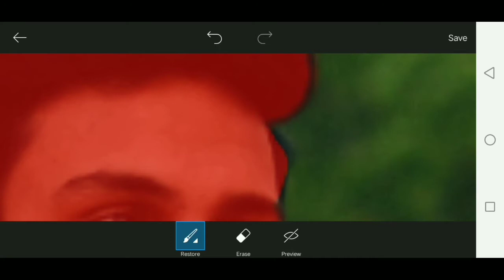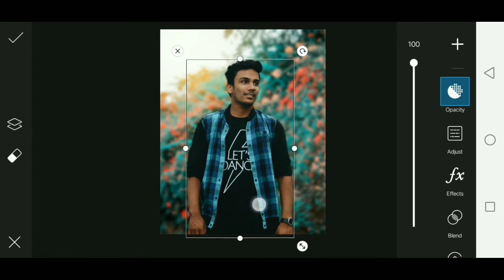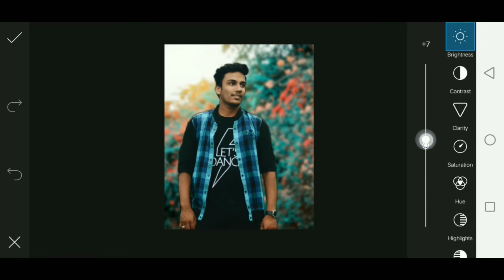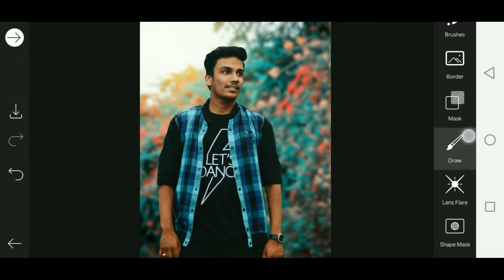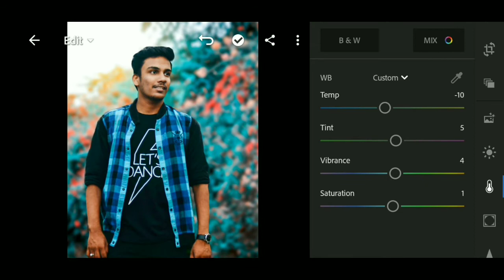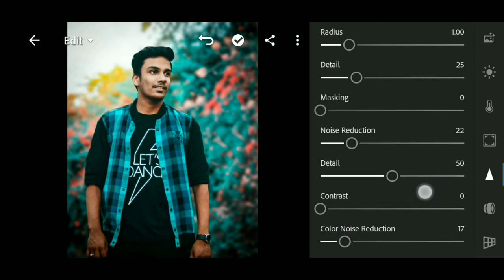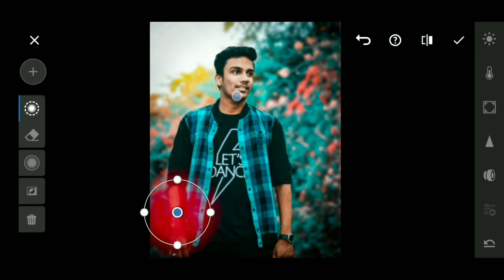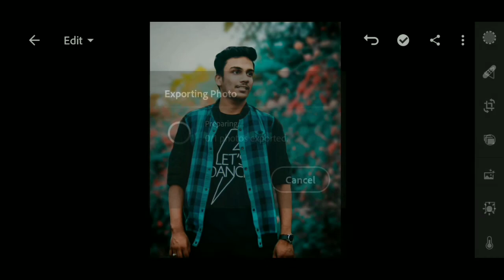PicsArt Background Change Tutorial | Edit HD Background | Lightroom Editing | ediT X